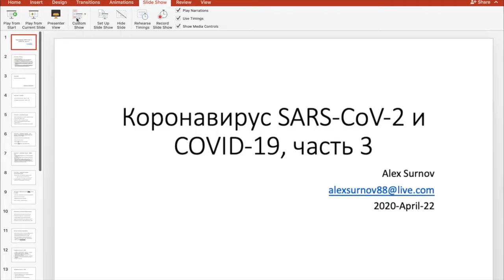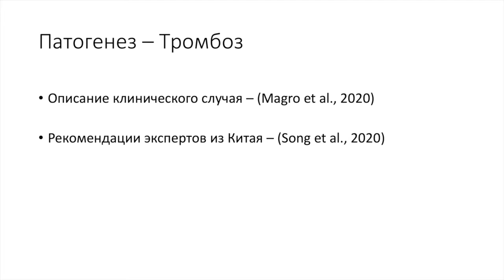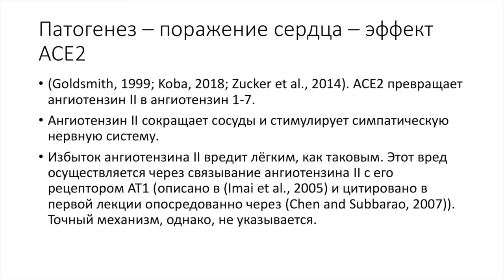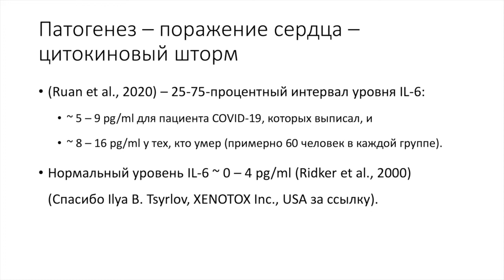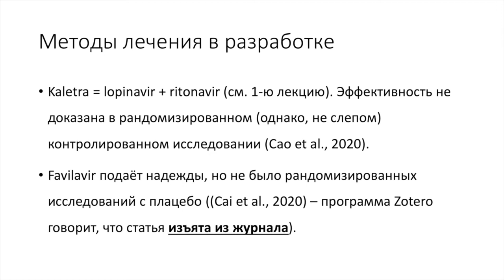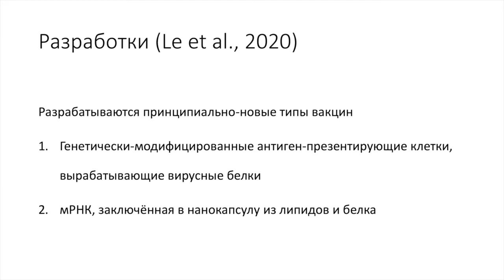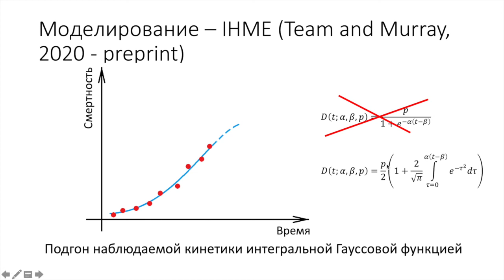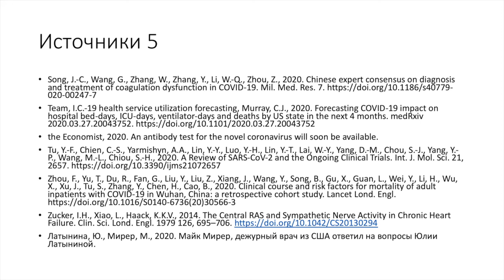COVID 19 часть 3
Обзор научной литературы по коронавирусной инфекции.